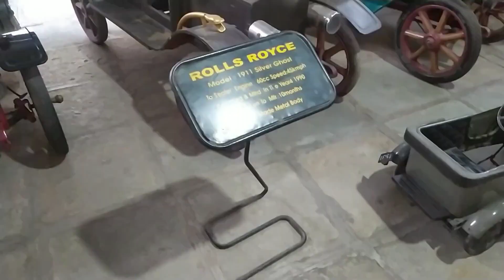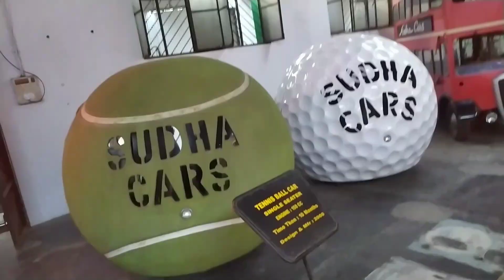Hyderabad vlogg,wonderla,snow world,char minar,sudha car museum || vlog 4